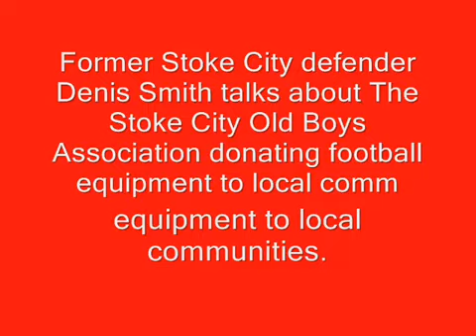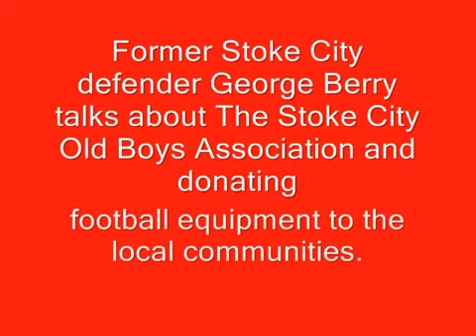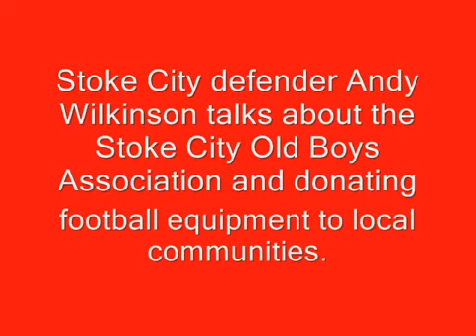Denis Smith, George Berry and Andy Wilkinson talk about the Stoke City Old Boys Association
Annabelle Rees from 6 Towns Radio was invited to Stoke City's Clayton Woods training complex to talk to Andy Wilkinson, Denis Smith and Georgie Berry about a presentation they were making to junior football teams from the area.